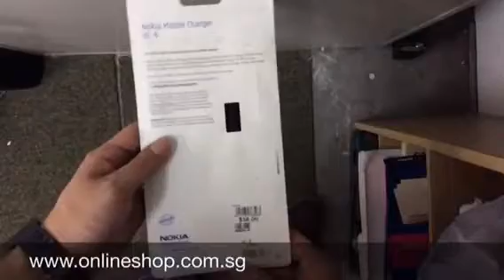Nokia mobile car charger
Unboxing video for Nokia car charger. Fits any micro USB phones too.